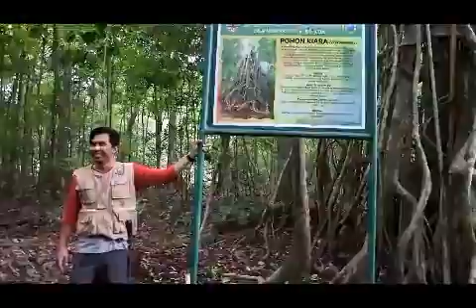UJUNG KULON WITH PERMATA WISATA || VLOG 2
My trip with my best travel partner My permata wisata